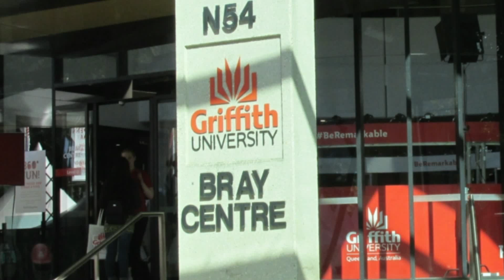Descubren en Borneo la pintura figurativa MÁS ANTIGUA de la Humanidad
arqueología ciencia historia ExoPlanetas.com Los investigadores de la Universidad de Griffith en Australia han conseguido fechar las pinturas rupestres encontradas en Borneo, el resultado indica que tienen 40,000 años, lo que demuestra que estas enigmáticas obras de arte se encuentran entre los ejemplos más antiguos del mundo de representación figurativa.
- Crédito de la imagen: Kinez Riza, Universidad de Griffith.